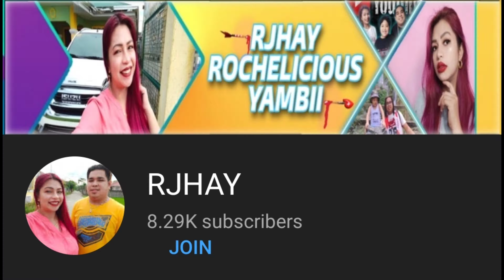3 MAHALAGANG SANGKAP PARA UMASENSO KA SA SARI SARI STORE.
PAANO NA NGA BANG LUMAGO ANG 10K PUHUNAN NAMEN AT NAGING BONGGANG SARI SARI STORE WHOLESALER/RETAILER? ALAMIN ANG AMING KWENTO NG BUHAY NEGOSYANTE FROM RAGS TO RICHES. THIS IS BASE ON OUR TRUE TO LIFE STORIES.

Paano nga ba ako magpresyo sa aking mga paninda sa sari-sari store?
God bless!😘
SARI SARI STORE SECRETS KUNG PAANO ITO PAPALAGUIN NG MABILIS

MADAM TISAY VLOG "my mother in law’s channel"
CRISTINE DOMINGO "my sister in law's channel"
YVONNE BAUTISTA “my friend’s channel”

tour
liquor ban
sanmiguel
business
strategy
update
pricing
wholesale
wholesaler
retailer
sari sari store tips
tips
how
how to
paano
mini grocery business
daily routine
paano palaguin
wholesaler business
business minded
pinagkakakitaan
pagkakakitaan
business
paano mag start ng negosyo
mini groceries
,daily routine
grocery haul
grocery shopprisaristorebusiness
stock market
investing